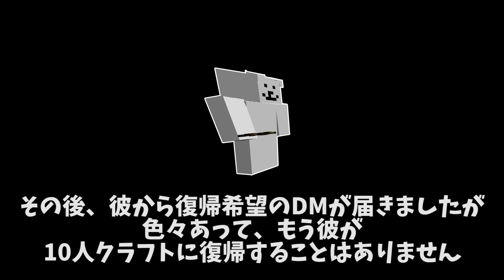王様になりたかった男、嘘をついたあげく逃走する【10人クラフト】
この動画の1ヶ月後くらいに、彼の参加型に参加していた人が10人クラフトに加入したのですが
彼いわく「クリエにするかなんて聞かれてないですよ」とのことでした

チャンネルで使用している音楽・効果音など